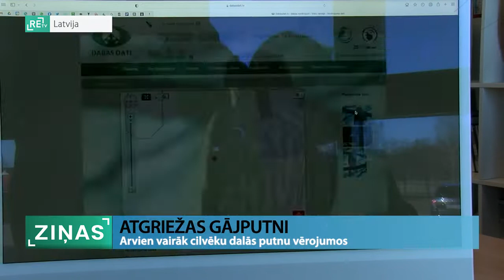ReTV: Atgriežoties gājputniem, arvien vairāk cilvēku dalās putnu vērojumos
Kļūstot siltākiem laikapstākļiem, arvien biežāk putnu pazinēji un vērotāji dalās ar putnu fotogrāfijām un balss ierakstiem. Vietas, kur augsne no sniega ir atsegta, kļūst par barotavām daudziem ligzdojošajiem putniem. Jau tagad lidoņi tur meklē dažādas sēklas un kukaiņus. “Ir novēroti lielie ūdensputnu bari, ziemeļu gulbji un zosis, piemēram, Svētes palienē jau no februāra vidus. Kurzemē jau sanākuši putni – gan lauku cīruļi, gan sila cīruļi ir novēroti, ķīvītes. Tāds ļoti interesants novērojums ir jūras žagata, kam ir agrākais novērojums pavasarī šogad,” stāsta Ilze Priedniece, Latvijas Dabas fonda padomes locekle.

No gājputniem manīti jau arī pirmie mājas strazdi. Palēnām, Latvijas ziemeļos kļūstot siltākam, arī šie putni būs manāmi arī visā valsts teritorijā. “Vidzemē joprojām ir liela ziemas sega, putni tur vēl arī nav pamanīti. Šobrīd tā migrācija sāksies lēni un pakāpeniski, pārsvarā Kurzemē, gar Vidzemes piekrastes daļu,” norāda Mārcis Tīrums, Latvijas Ornitoloģijas biedrības pārstāvis.

Ornitologs Mārcis Tīrums ReTV saka – putnu uzvedība un migrēšanas paradumi pagaidām pārsteigumus putnu pazinējiem nav sagādājuši. Par pašu vērošanu – šis esot gaidīts laiks. “Pavasaris vienmēr ir tāds kā atspēriena sākums. Ne vienmēr gads janvārī sākas. Citiem tas sākas pavasarī, kad putni sāk atgriezties, jo vienlaicīgi ar tādu gājputnu vērošanu mēs arī vācam datus gan ziemošanas putnu atlantam, gan arī ligzdojošo putnu atlantam,” pauž Mārcis Tīrums.

Tikmēr par aktivitāti portālā “Dabas dati”, kur jebkurš iedzīvotājs var dalīties savos novērojumos, ornitoloģe Ilze Priedniece saka: “Paskatījos tos ciparus, nav tā, ka tagad vērotu vairāk cilvēki, bet, protams, ir redzami visi novērojumi ar atlidojušajiem gājputniem. Pamazām jau tas klimats tomēr paliek maigāks un agrāk pavasaros putni sāk atgriezties, viņi saprot, ka arī šeit viņi var izdzīvot, lido ātrāk atpakaļ uz savām ligzdošanas vietām.”

Kad atkusušas būs lielākas zemes platības, purvi un meži, arvien vairāk manīsim arī, piemēram, ķīvītes, baltās cielavas un peļu klijānus. “Jau iepriekš pieminētie būs krietni lielākā skaitā, simtos un tūkstošos. Tad parādīsies ūdensputni. Šobrīd lielāko daļu ezeru klāj ledus, viņiem nav tehnisku un praktisku iespēju šeit atpūsties un baroties. Vēl viena kategorija būs meža strazdi. Silastrazdi, dziedātājstrazdi, plukšķi. Tie, visticamāk, tuvāk aprīlim būs. Tad tāda zināmāka būs žubīte cilvēkiem, kas dzirdama. Šobrīd vēl nav novēroti šādi dziedoši putni,” saka Mārcis Tīrums.

Iedzīvotājiem, kuri arī vēlas vērot putnus, ornitologi iesaka vispirms patrenēties atpazīt un fiksēt visparastākās sugas pie savas mājas, viensētā vai pilsētas parkā. Taču, ja iemaņas jau ir, Ilze Priedniece iesaka: “Svētes upes paliena, arī Dvietes paliene. Kurzemē Nīcas lauki. Tās jau ir putnu vērotājiem zināmas vietas, kur gadu no gada pulcējas ūdensputni. Arī pie jūras putni tiek vēroti. Pavasarī Kolka ir viena no labām vietām, kur vērot putnu migrāciju.”

Vēlams gan šajās dabas vietās putnus netramdīt, kā arī neiet tuvāk, lai sugu mēģinātu atpazīt.